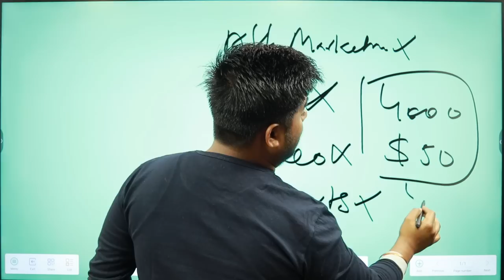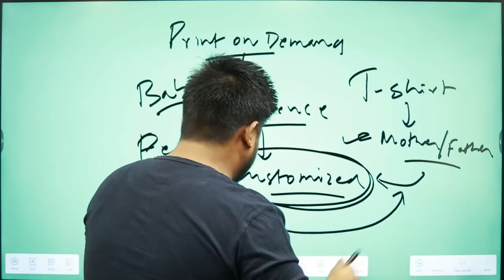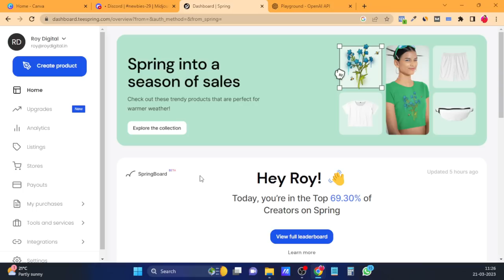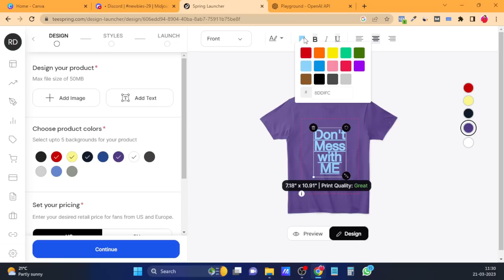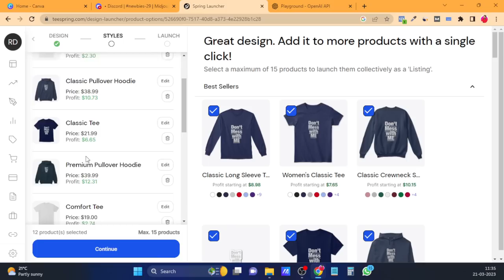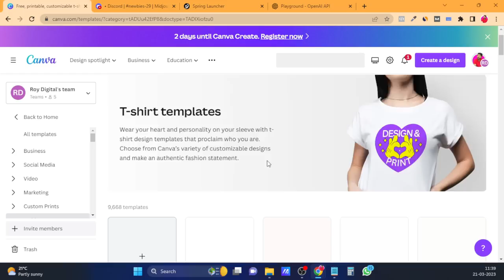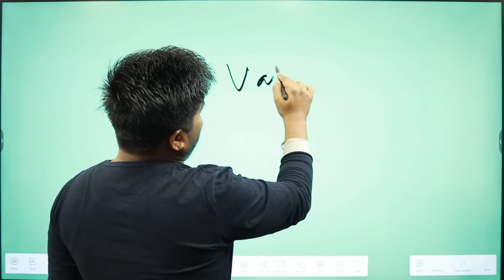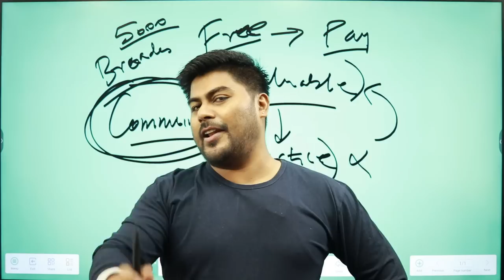Earn Up to 4000 a Day With This Simple Online Method - Print on Demand, TeeSpring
Hey everyone, in this video, I'm going to discuss an exciting opportunity that I came across to earn money online through a print-on-demand business, specifically on the platform TeeSpring.

If you're not familiar with print-on-demand, it's a business model where you can create custom designs for products like t-shirts, hoodies, mugs, and more.

On TeeSpring, you can upload your designs and start selling them on their platform for free. There's no need to create a website or handle any inventory, as TeeSpring takes care of everything from printing to shipping the products to the customer.

Query Solved in this video:
TeeSpring
Online Business
E-commerce
Passive Income
Work From Home
Graphic Design
Custom Designs
Selling T-shirts
Selling Hoodies
Selling Mugs
Canva
Smartphone Designing
Entrepreneurship

Types of equipment I use:

✅ Primary Laptop
✅ Secondary Laptop
✅ Desk Mic
✅ Collar Mic
✅ Wireless Mic
✅ Mobile Wireless Mic
✅ Bullet Mic
✅ Mobile Gimbal
✅ Canon Lens 1
✅ Canon Lens 2
✅ Canon Lens 3
✅ Camera Tripod
✅ Ring Light
✅ Monitor Arms